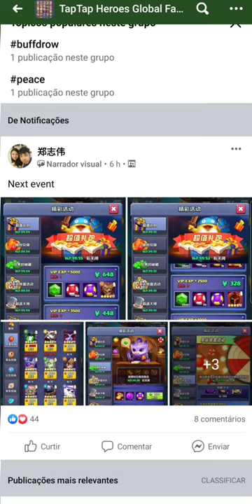Spoilers do Próximo Event do TapTap Heróis! 25/01/21 Spoilers of the Next TapTap Heroes Event! 01/25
Spoilers do Próximo Event do TapTap Heróis! 25/01/2021
Spoilers of the Next TapTap Heroes Event! 01/25/2021

Instagram.com/carloshbarreto94

LISTA DE SALVE
Henrique
Abadi
Matheus Louzada
Robson
"F" Felipe
Maicon
Tom
Thales
Jeferson
Yuri

Fala pessoal beleza? Me chamo "CA"rlos Henr"IQUE" Barreto e sou mais conhecido no mundo dos games como Kaike, nesse canal estarei postando todos os tipos de vídeos relacionados a esse NICHO e outros relacionados, espero que gostem dos conteúdos do meu canal. Forte abraço e fiquem todos com DEUS!